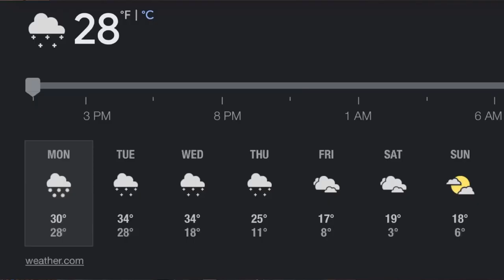E120. Cold Frame Consideration and work on the Redwoods, Sumo Maple, and Big Beech!